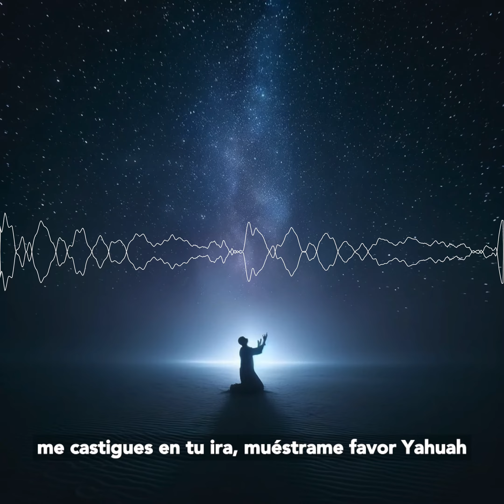En el Salmo 6 encontramos una súplica en medio de la desesperación,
desde lo más profundo de un alma frente a la adversidad.
Este antiguo texto resuena a través de generaciones, pero también es sorprendentemente paralelo a la terrible experiencia de Julian Assange en la actualidad. Assange, una figura que saltó al centro de atención mundial al revelar verdades incómodas, ahora se encuentra atrapado en un atolladero legal y ético, muy parecido a las lamentaciones de David. Detenido y retenido sin cargos durante años, la situación de Assange refleja la súplica del salmista por liberación y misericordia, subrayando la naturaleza atemporal de la lucha por la justicia y el costo de soportar la verdad en un mundo que a menudo muestra una cara hostil hacia aquellos que se atreven a revelar su maquinaciones ocultas.